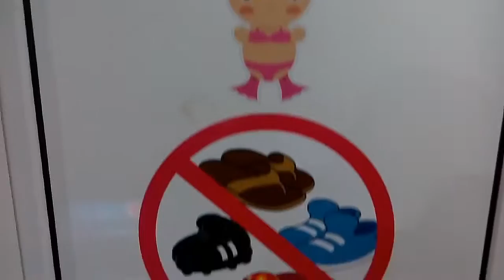Emka - plavecka akademia